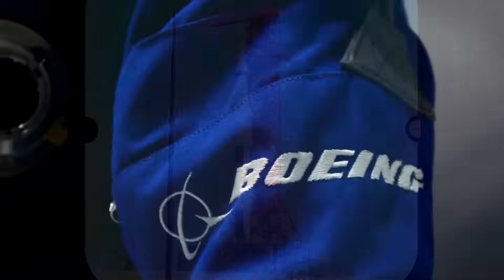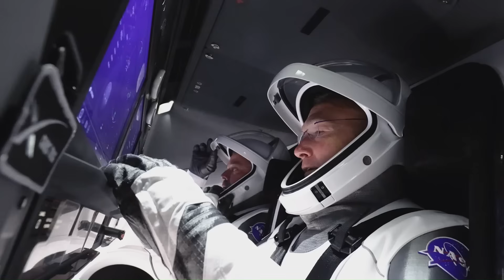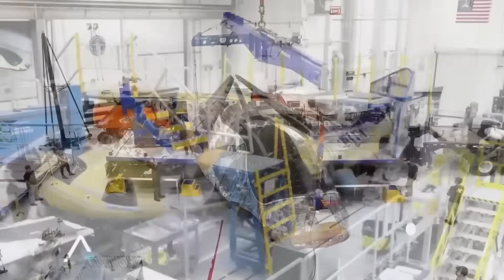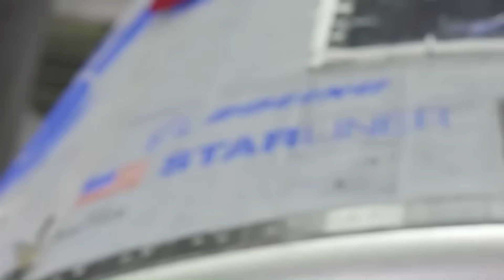NASA Is Launching Boeing's Starliner Again... Big Mistake!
Boeing is one of the most storied names in aerospace. Known for its long history of aircraft innovation and its key role in space exploration since the Apollo era, Boeing has long been a trusted NASA partner. The company built components for the Space Shuttle, helped assemble the International Space Station, and was chosen alongside SpaceX in 2014 to restore American crew launch capabilities through NASA’s Commercial Crew Program.

But a decade later, Boeing’s once-reliable image has begun to crack. While SpaceX’s Crew Dragon has now flown ten successful operational missions, Boeing’s Starliner has yet to complete even one. And now, despite repeated failures, mounting technical issues, and soaring costs, NASA is preparing to launch Starliner again—this time with astronauts aboard. It’s a decision raising serious questions about safety, accountability, and whether the agency is risking too much for too little.

Given Boeing's historical importance and its current challenges, something pivotal is now happening with the Starliner program. In this video, we’ll explore why NASA’s decision to continue with Starliner may be a serious mistake.

Boeing’s Starliner capsule was supposed to be a competitive complement to SpaceX’s Crew Dragon. When both companies received NASA contracts in 2014, Boeing was awarded $4.2 billion—significantly more than SpaceX’s $2.6 billion—based on its legacy and perceived reliability. Yet as of 2025, Boeing has delivered zero operational missions, while SpaceX has safely carried 56 astronauts to the ISS.

Starliner’s problems started early. Its first uncrewed flight test in 2019 failed to reach the ISS due to a critical software error and a timing malfunction, requiring more than 80 corrective actions. The second attempt, OFT-2, was delayed by corroded valves and thruster issues. But the real crisis came with the Crew Flight Test in June 2024.

That mission nearly ended in disaster. During ISS docking, Starliner suffered a cascading failure of four RCS thrusters. With only one remaining, the spacecraft came dangerously close to losing full attitude control. Astronaut Butch Wilmore later admitted, “I don’t know that we can come back to Earth at that point.” Five separate helium leaks further disabled the propulsion system, making the situation more volatile. The decision was ultimately made to return the vehicle uncrewed—an unprecedented move in American spaceflight.

As a result, Wilmore and co-astronaut Suni Williams were stranded on the ISS for nine months. They eventually returned to Earth aboard a SpaceX Crew Dragon in March 2025. Meanwhile, Starliner’s crew module experienced its own thruster failure during uncrewed re-entry—a separate system from the service module—raising concerns about whether any part of the spacecraft could be trusted.